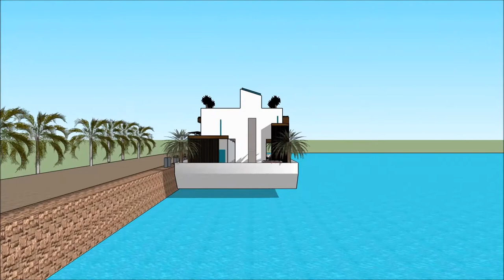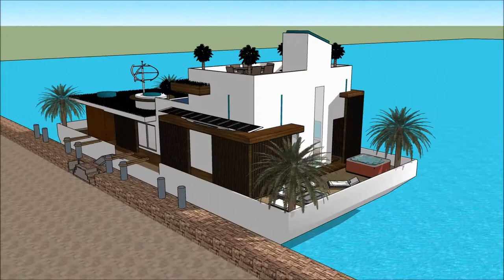Gida mai iyo Gidan shimfidawa gini tsawa alat Hausa Architecture Building Modern house Nigeria Mansi